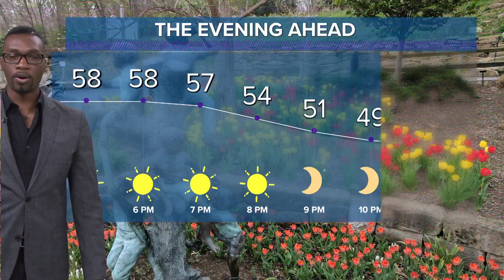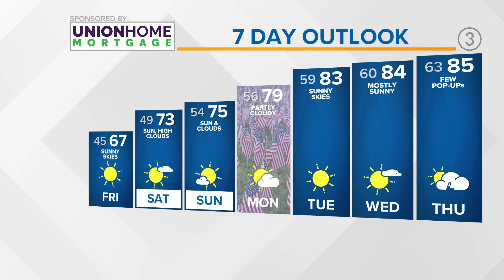Cleveland weather: Chilly, dry conditions overnight, renewed sunshine for Friday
Cleveland weather forecast for Thursday, May 25, 2023.

A solid stretch of quiet conditions to continue albeit with pesky allergens still in the air prompting moderate breathing concerns for those extra sensitive.

While skies will be partly cloudy with plenty of sunshine, temperatures will be unseasonably cool overnight with 40s on tap and breezy winds with gusts approaching 15 to 20 mph. In the event that folks are hitting the areal beaches, there are rip current risks along the shores from Erie County through Lake County in the east. Please obey any beach and/or water restrictions and warnings.

Fear not, however, as temps will begin climbing back into the high 60s on Friday. And it will once again feel like summer as early as Saturday with temperatures in the mid-70s, just in time for your Memorial Day weekend plans.

THURSDAY | Sun with high clouds. Unseasonably cool. Low 60s.

FRIDAY | Blue, sunny skies! Temps recover a bit. Upper 60s to near 70.

SATURDAY | Sun with increasing clouds. Mid 70s.